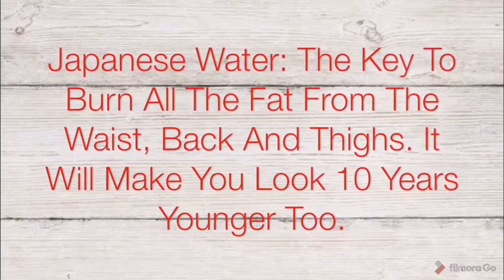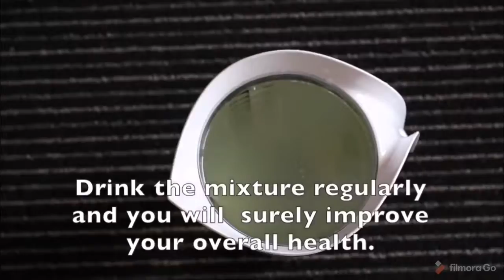The power of Lemon and Ginger